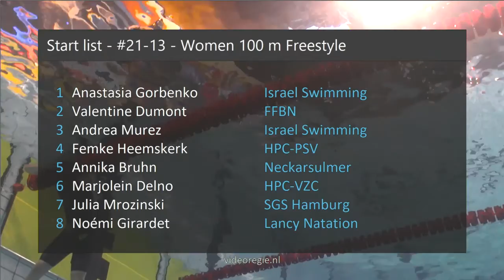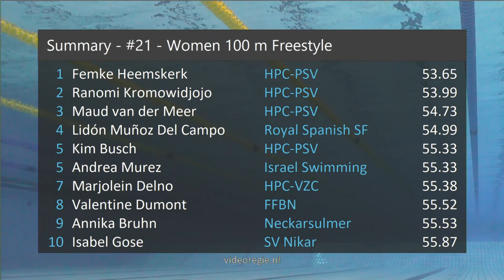#21-13 - Women 100 m Freestyle - Swim Cup Amsterdam 2019 | Zwemmen